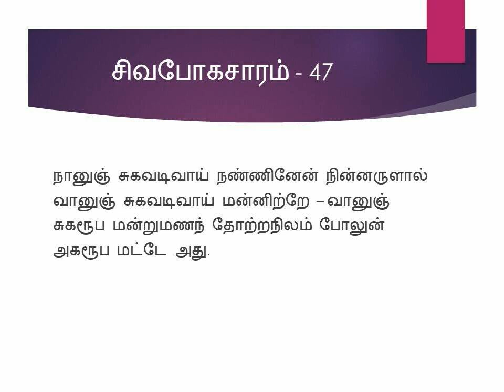சிவபோகசாரம் - 47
நானுஞ் சுகவடிவாய் நண்ணினேன் நின்னருளால்
வானுஞ் சுகவடிவாய் மன்னிற்றே – வானுஞ்
சுகரூப மன்றுமணந் தோற்றநிலம் போலுன்
அகரூப மட்டே அது.